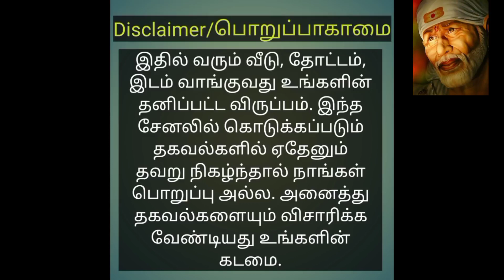Old house for sale with land இடத்துடன் பழைய வீடு விற்பனைக்கு | Sai media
HOUSE SALE
THUDIYALUR TO KANUVAI ROAD
NEAR NILGIRIS GARDEN

55LAKH

2BHK

3.75CENT

1635SQFT LAND

750SQFT BUILD UP AREA

20-YEARS BUILDING

BUILDING PLAN APPROVED

EAST FACE SITE

EAST FACE ENTRANCE

EB AVAILABLE

25FT ROAD FACE

2-BEDROOM - 10*10
HALL.            -  10*16
KITCHEN.     -  10*8
DINING.        -  10*8
SMALL POOJA ROOM